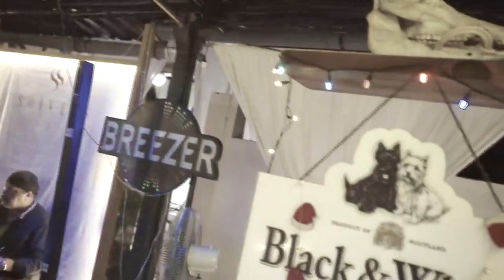Sunday Night Live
Jazz Junction at Shivers, Candolim, Goa.